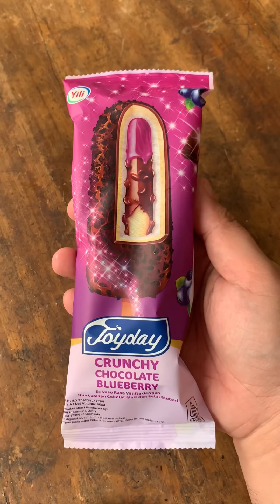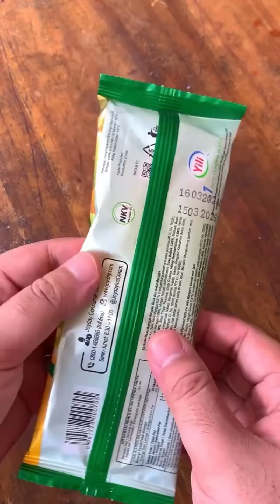MAKAN SEMUA RASA ES KRIM JOYDAY